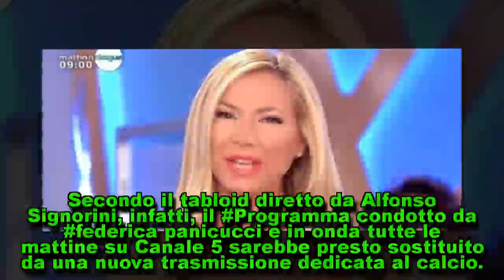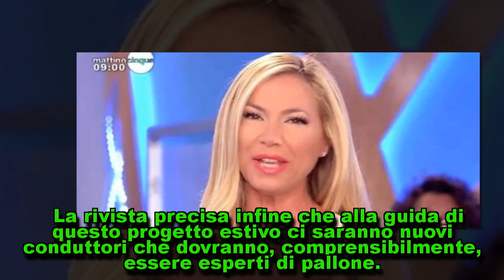Mattino Cinque cancellato? Arriva la replica della Panicucci